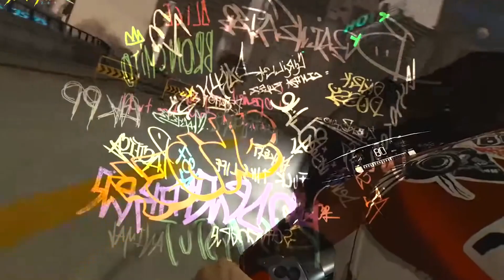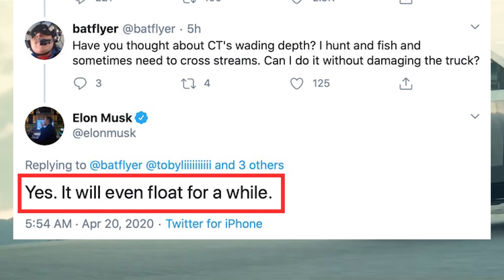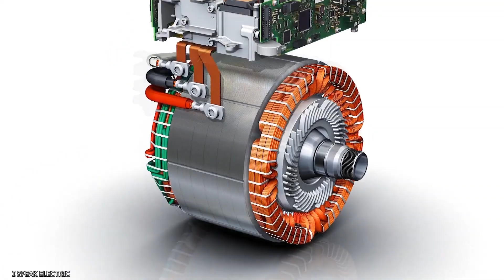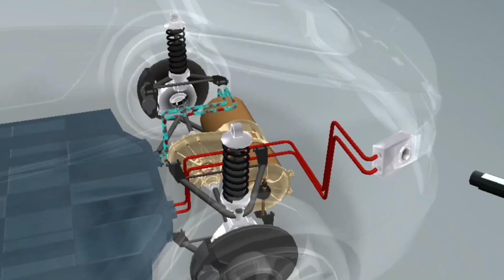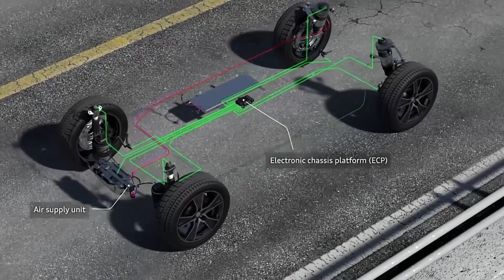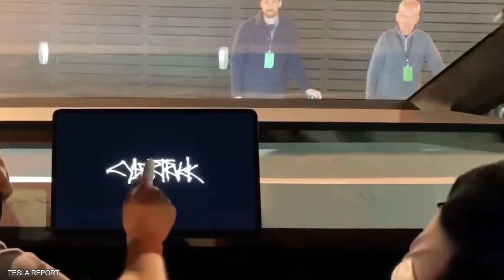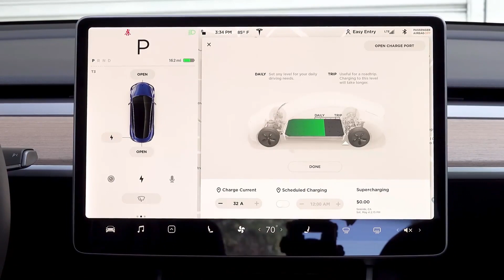15 Features what makes the 2021 updated Tesla Cybertruck so Special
The updated Tesla Cybertruck reached  1 million reservations and in 2021 the production will start In Tesla Giga Austin in Texas according Elon Musk. But what makes the updated Cybertruck so special ? The Cyberpunk 2077 inspired design ? The SpaceX technology designed stainless steel Exoskeleton ? Or the futuristic Cybertruck interior ? In this video we’re going to look behind the curtain, what features makes the Cybertruck so special, and how going to revolutionize the way people drive motor vehicles.

Cybertruck comes with an All-electric drivetrain with three motor options.  Single motor Rear Wheel Drive , Dual motor All Wheel Drive,  and the Tri-motor All wheel drive.The single motor rear Wheel Drive can take the vehicle the vehicle from 0 to 60mph in just less than 6.5 seconds. Pretty impressive, right! Well, wait for me to tell what other options have to offer.The Dual motor All wheel Drive will take less than 4.5 seconds to reach 60mph from 0. Oh my god! Are we talking about a truck or a sports car? But that’s not all!
The Tri-motor all wheel drive  setup is gonna blow your mind! A truck which can go from 0 to 60 mph in less than 2.9 seconds. It’s like a Lamborghini. Wait, that’s not possible! Or is it? Well, Tesla seems to have a dictionary with ‘NO’ word, not in it.
Electric motors serve up strong torque from essentially zero rpm on, unlike internal combustion engines, which typically need to spool up a little before making significant power. Tesla also dumps a ton of power into its electric motors, prioritizing effortless, head-snapping acceleration as much as efficiency and driving range. All of these characteristics will be baked into the Cybertruck.

The towing capability of over 14.000 pounds, Cybertruck can make most of the difficult tasks like easy peasy lemon squeezy. Just take a look at how monstrous Cybertruck drags the Ford F150
literally. Cybertruck vs. Ford F150 It’s a powerful vehicle without a doubt, and will provide stiff competition to other trucks out in the market

As for the driver assist, Autopilot comes as a standard with Cybertruck. The Cybertruck's 17’’ display runs a new user interface tailored for truck use. Tesla hasn't elaborated on what exactly that tailoring includes, but it likely involves on-screen controls for autonomous trailer hitching, various pickup bed features, and adjustments for the long-travel air suspension.